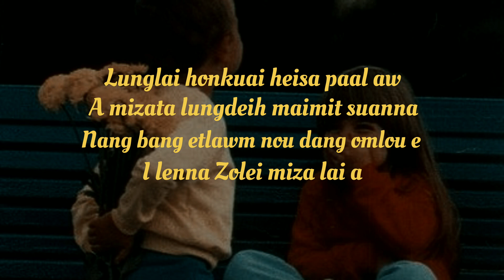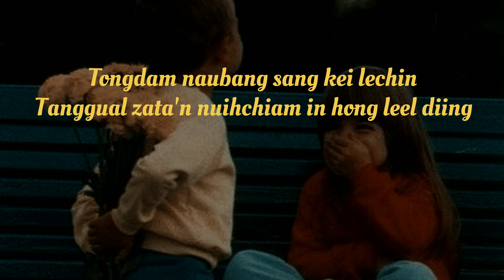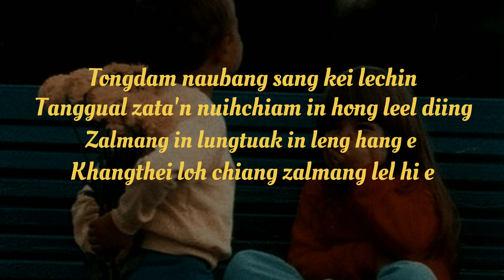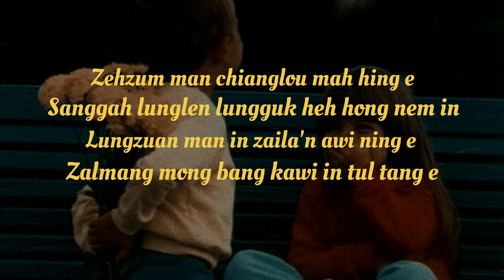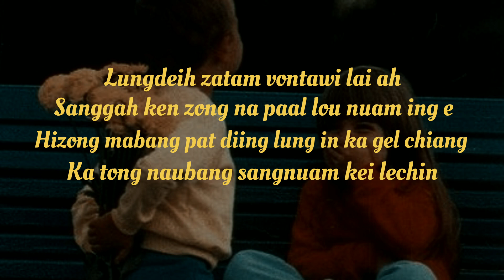Lungdeih - Benjamin Thomte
LUNGDEIH
Benjamin Thomte
A phuak: D K Khuptong

Lunglai hon kuai heisa paal aw
A mi zata lungdeih maimit suanna
Nang bang etlawm nou dang omlou e
I leena Zolei mi zalai ah.

Chorus;
Lungdeih zatam vontawi lai a
Sanggah ken zong na paal lou nuam ing e
Hizong mabang pat diing lung in ka gel chiang
Ka tong naubang sangnuam kei lechin.

Tongdam naubang sang kei lechin
Tanggual zata'n nuihchiam in hong leel diing
Zalmang in lungtuak in leng hang e
Khang thei loh chiang zalmang lel hi e.

Zehzum man chianglou mah hing e
Sanggah lunglen lungguk heh hong nem in
Lungzuan man in zaila'n awi ning e
Zalmang mong bang kawi in tul tang e.